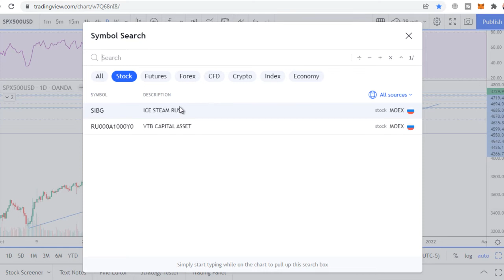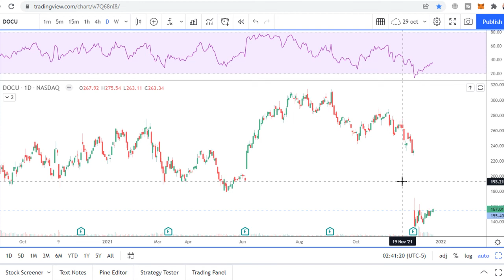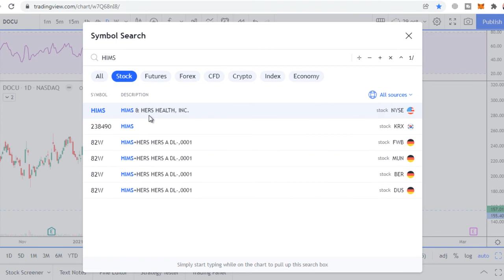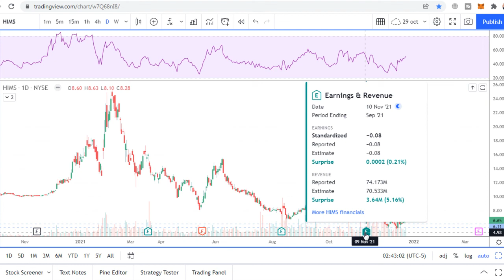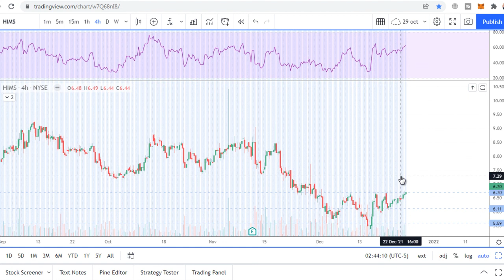TOP-3 Stocks. Weekly Watchlist Dec 27-31, 2021 FB DOCU HIMS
00:00 SPX
00:42 FB
02:56 DOCU
04:48 HIMS